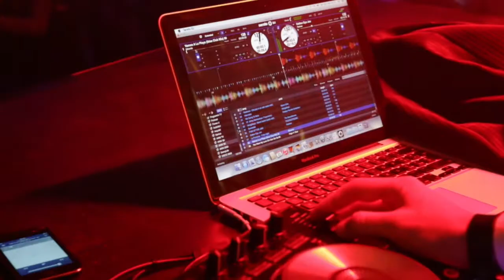Promo Dj Matrimoni- Audio e Luci, Wedding Dj Italy- Gabriel Canelles Eventi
GABRIEL CANELLES EVENTI (ORGANIZZAZIONE EVENTI ED INTRATTENIMENTO)
SPECIALIZZATO NELLA PROGETTAZIONE DALLA A ALLA Z DI EVENTI E FESTE

IL TUO MATRIMONIO COME L'HAI SEMPRE SOGNATO

 TROVERAI TUTTI I NOSTRI SERVIZI E LE OFFERTE PER IL TUO MATRIMONIO.
PACCHETTI LIVE MUSIC + DJ!

SCEGLI LA QUALITÀ E L'ESPERIENZA

SUBITO UN PREVENTIVO